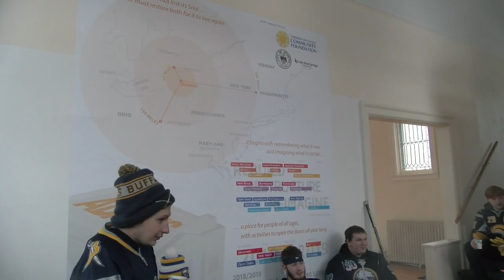Adams Art Gallery Street Hockey 2018 Dunkirk, NY